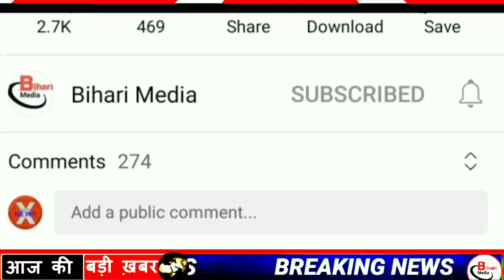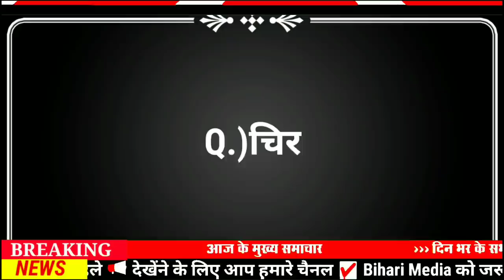Today 21 July bihar news|bihar news,bihar ka news|Gaya news,bhagalpur news|biharinews